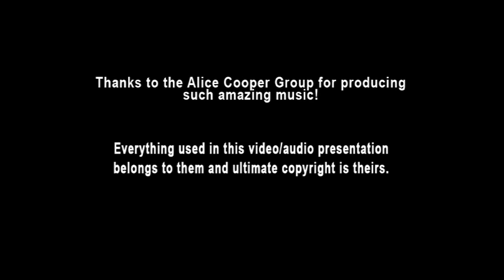Alice Cooper - 06 Yeah, Yeah, Yeah (Ai Instrumental)